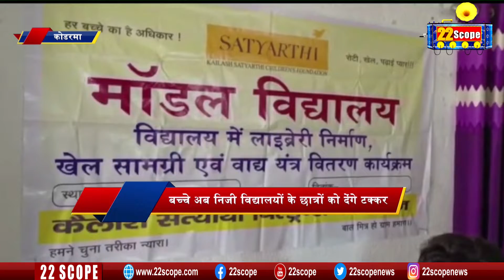Domchanch डोमचांच के 5 सरकारी स्कूल बने मॉडल, डिजिटल सुविधाओं से लैस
22scope Live TV | 22 Scope | Hindi News | 22 Scope लाइव